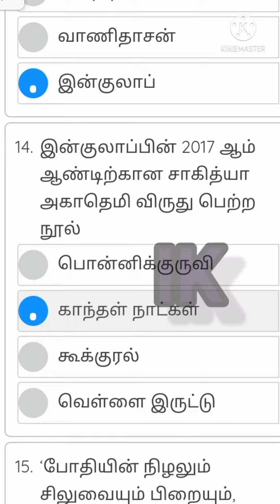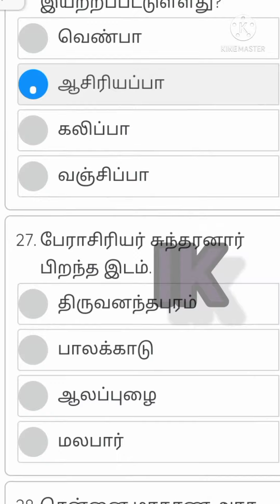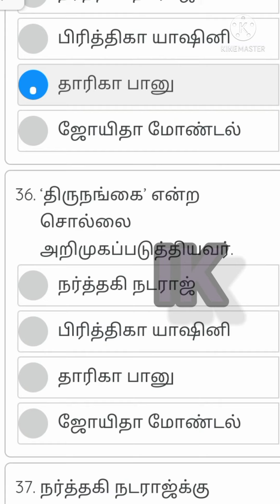... TNTET TNPSC GROUP EXAM & GROUP4 //11th தமிழ்// one mark unit 8